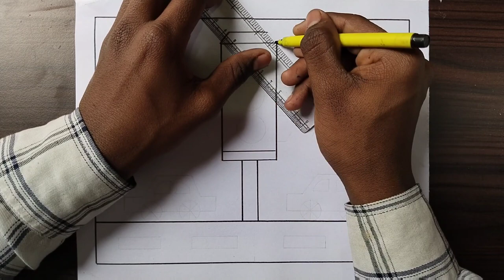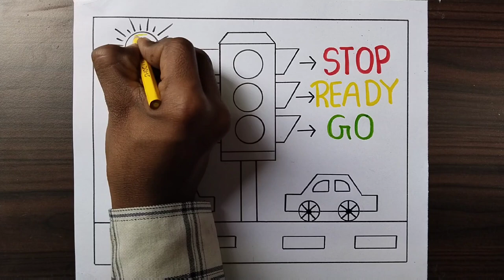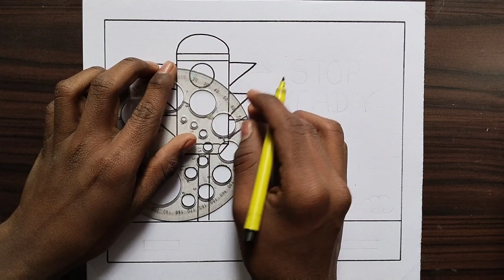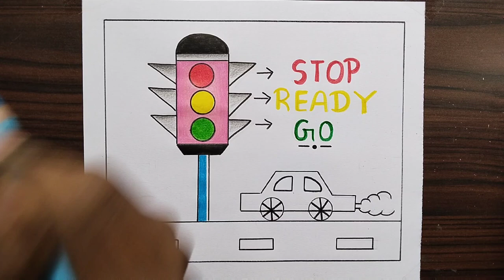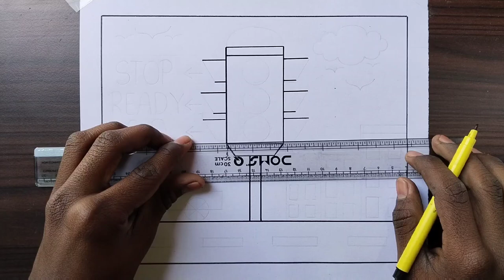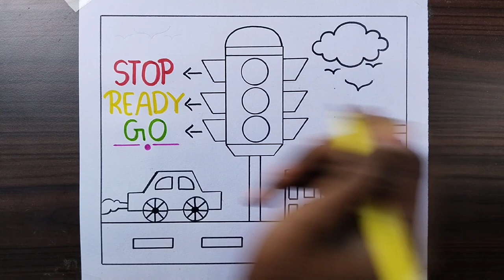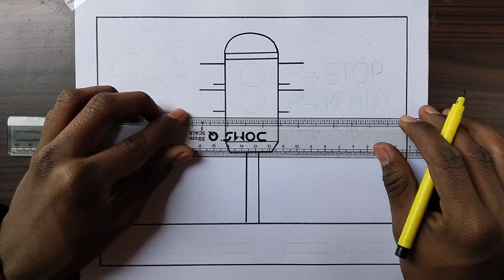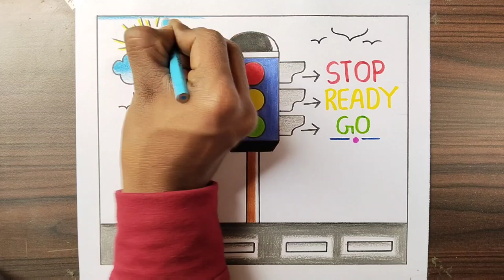4 Traffic Light Drawings / Traffic Signal Drawing / How to Draw Traffic Light / Road Safety Drawing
4 Traffic Light Drawing / Traffic Signal Drawing / How to Draw Traffic Light / Road Safety Drawing

amit.roy8067

road safety drawing oil pastel
road safety drawing very easy
road safety drawing very hard
how to draw road safety
how to draw easy road safety drawing
how to draw traffic light
how to draw traffic light easy
how to draw traffic light drawing
traffic light painting easy
traffic light drawing very easy steps